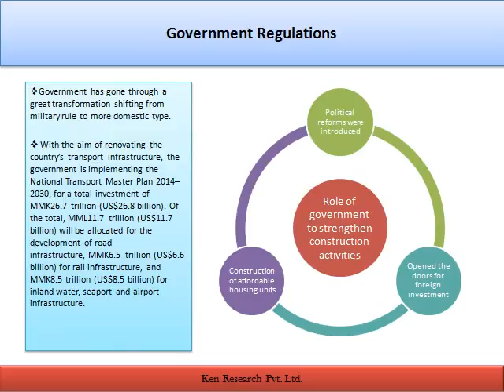CONSTRUCTION IN MYANMAR-KEY TRENDS AND OPPORTUNITIES TO 2020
Myanmar's construction industry will continue to expand over the forecast period (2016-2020). Growth will be supported by the country's improving economic conditions, government investments for the development of public infrastructure projects, and a rise in foreign investments.

In real terms, the industry's output value recorded a compound annual growth rate (CAGR) of 7.20% during the review period (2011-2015), and is expected to register a forecast-period CAGR of 10.37%.

Government flagship programs such as the National Transport Master Plan, National Export Strategy (NES), and National Electrification Plan will promote industry growth over the forecast period. However, the underdeveloped regulatory and financing environment and a lack of transparency in the tendering process will prevent the construction industry from expanding at a faster pace.

The Myanmar Investment Commission (MIC) amended the country's foreign investment law in 2012, allowing foreign investors to own up to 50% of all joint ventures. The move is expected to increase the pace of foreign investment. Government efforts to balance demand and supply for housing through the construction of affordable housing units will also promote growth.

Summary

Timetric's Construction in Myanmar-Key Trends and Opportunities to 2020 report provides detailed market analysis, information and insights into Myanmar's construction industry including:

Myanmar's construction industry's growth prospects by market, project type and construction activity

Analysis of equipment, material and service costs for each project type in Myanmar

Critical insight into the impact of industry trends and issues, and the risks and opportunities they present to participants in Myanmar's construction industry

Profiles of the leading operators in Myanmar's construction industry

Data highlights of the largest construction projects in Myanmar

Scope

This report provides a comprehensive analysis of the construction industry in Myanmar. It provides:

Historical (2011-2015) and forecast (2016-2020) valuations of the construction industry in Myanmar using construction output and value-add methods

Segmentation by sector (commercial, industrial, infrastructure, energy and utilities, institutional and residential) and by project type

Breakdown of values within each project type, by type of activity (new construction, repair and maintenance, refurbishment and demolition) and by type of cost (materials, equipment and services)

Analysis of key construction industry issues, including regulation, cost management, funding and pricing

Detailed profiles of the leading construction companies in Myanmar